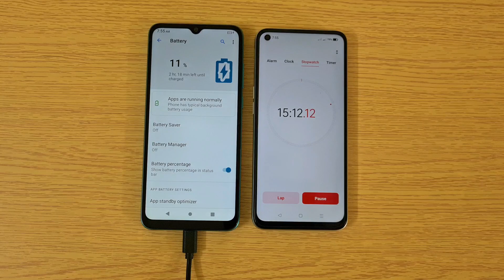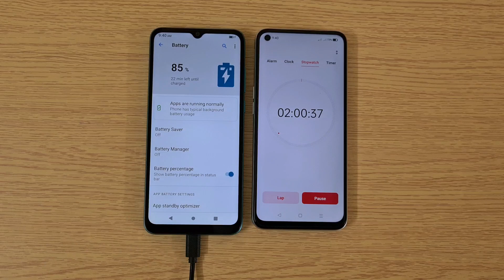Micromax IN 2B Charging Time Test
In this video, let's check out Micromax IN 2B Battery Charging Time Test. It comes with a 5000mAh Battery, 10W Charging

Micromax IN 2B has a 6.52-inch HD+ Display powered by Unisoc T610 Octa Core Processor. On camera, it has a 13MP + 2MP Dual rear camera and 5MP front-facing camera.